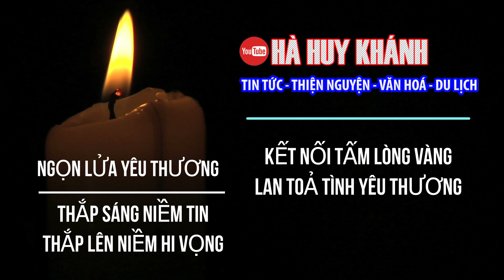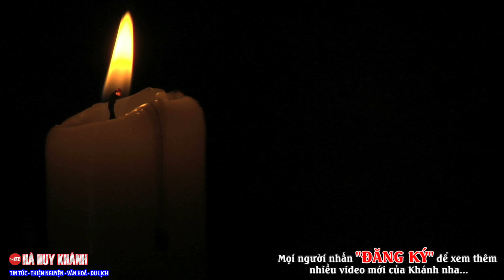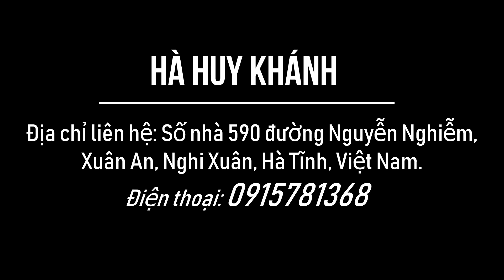Ghé thăm hoàn cảnh đáng thương mẹ đơn thân sinh con bị CỤT TỨ CHI bẩm sinh ở Quảng Bình